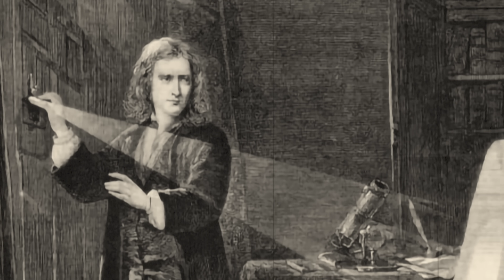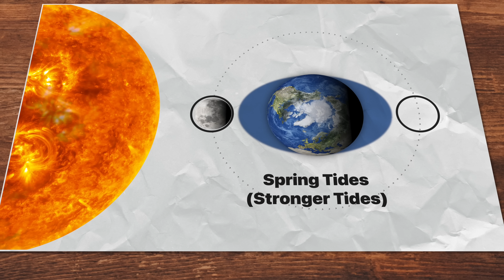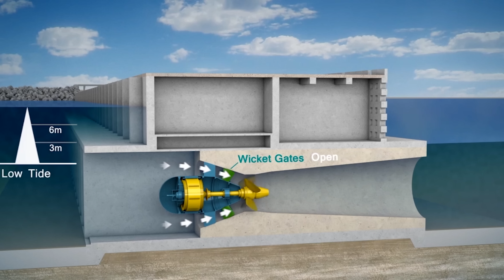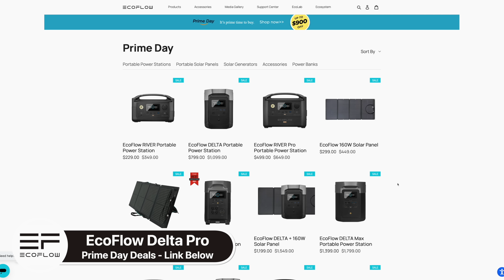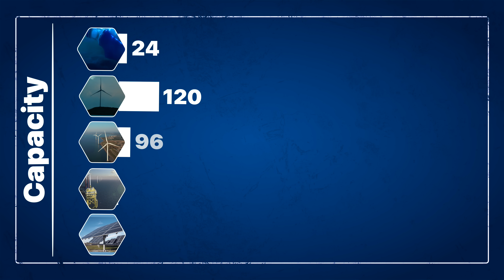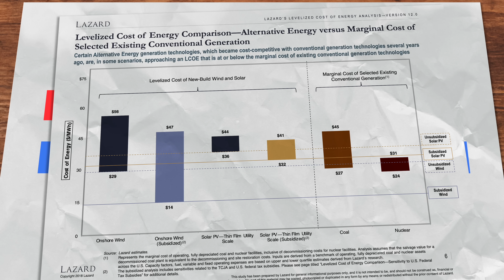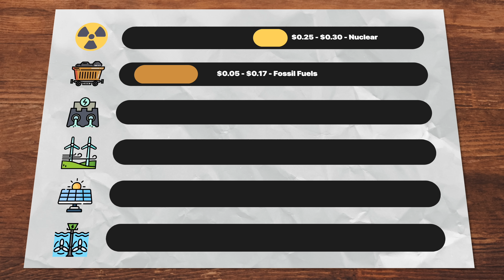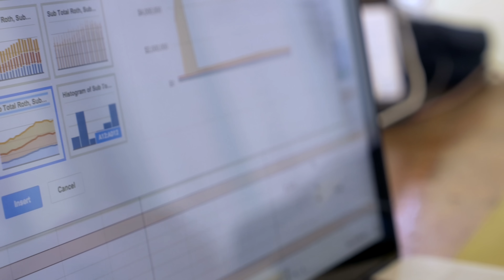Breakthrough Energy Source is 10X Better Than Wind & Solar!?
Tiday Energy: Check out EcoFlow's Prime Day Deals

Unlike Wind and Solar energy which fluctuates wildly throughout the day, there is another renewable form of energy that is much more predictable. I'm talking about Tidal Energy, and it's reported to have enough potential energy to power the whole world. So why doesn't it? What new breakthroughs in tidal energy can finally bring tidal energy to the same level of investment and success as wind and solar? Is Tidal energy finally ready to make waves? If Tidal Energy Can Power the World - Why Doesn't It?

00:00 Introduction
00:49 How Tides Work
03:52 Tidal Range Plants
05:11 Tidal Stream Plants
06:14 Benefits
07:30 Energy Output
10:06 Cost
14:03 Less Storage Needed
15:09 Conclusion

stuff we'll cover: Breakthrough Energy Source is 10X Better Than Wind & Solar